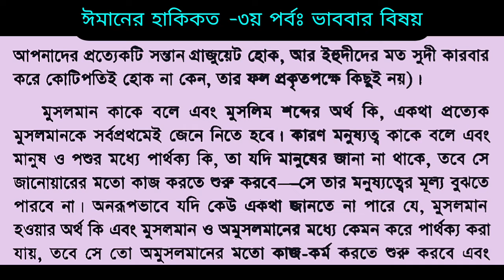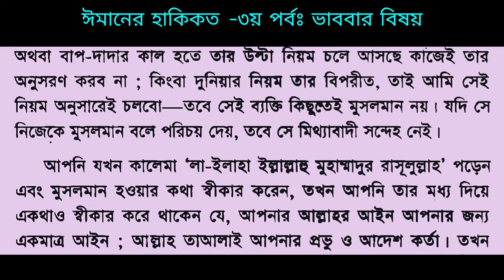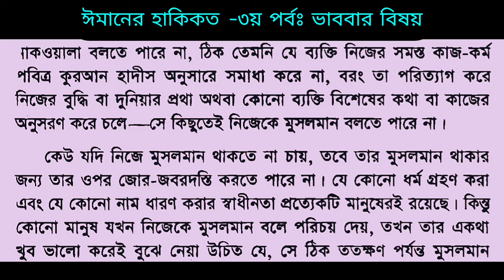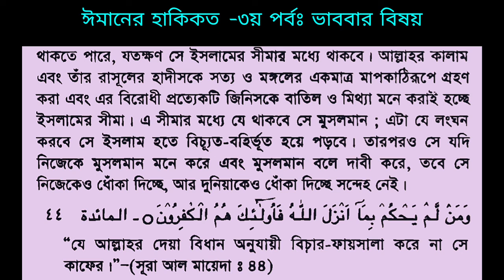ঈমানের হাকিকত। ইসলামী সাহিত্য। ৩য় পর্ব। ভাববার বিষয়. Hakikot_Series.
ইসলামী সাহিত্য। ঈমানের হাকিকত। ৩য় পর্ব। ভাববার বিষয়